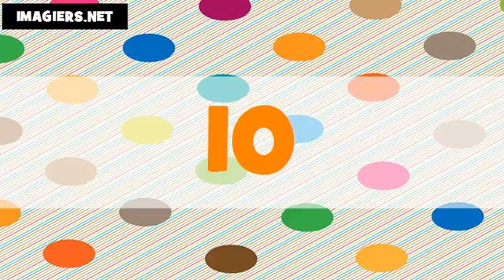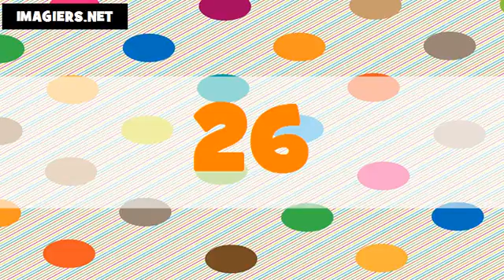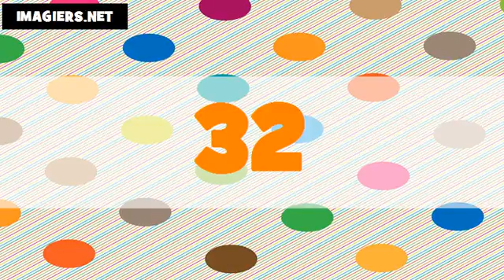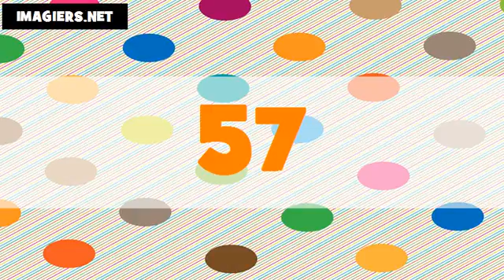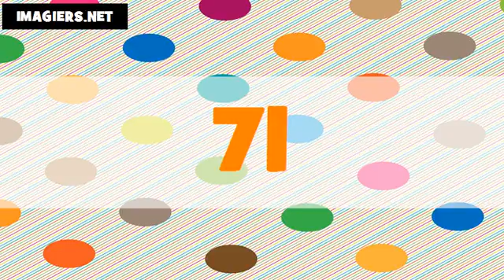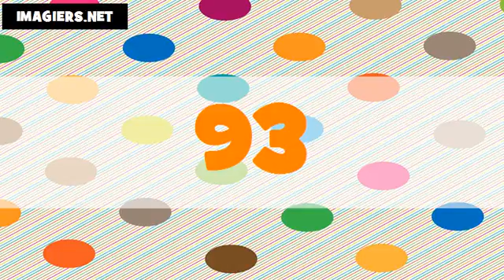Les nombres en italien # De 1 à 100